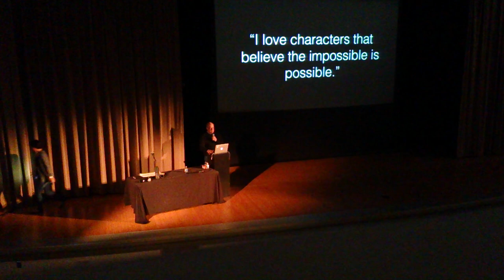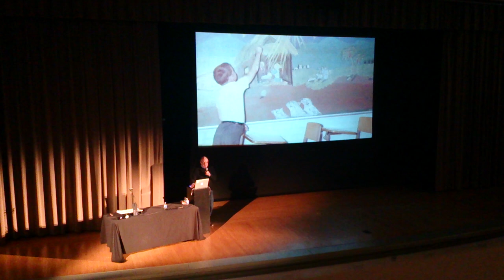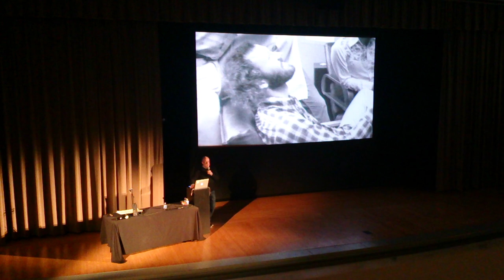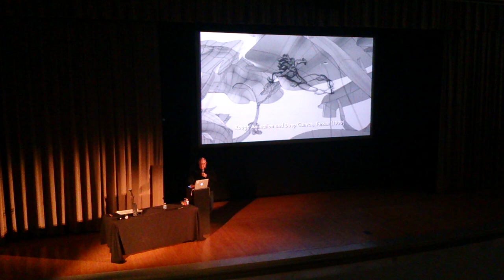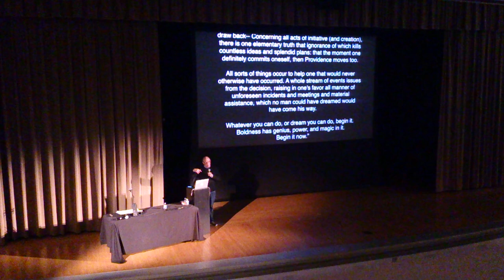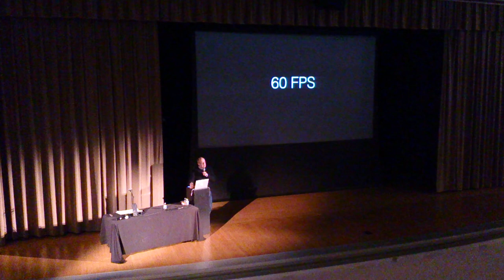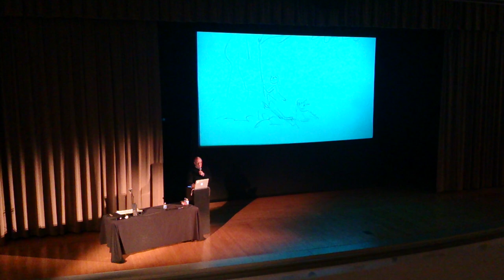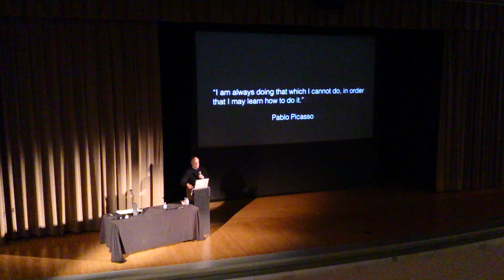Glen Keane sharing tips for character animation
*UPDATE: For people who want to know Glen Keans's answer of Q&A:
(Thanks to @GatheringDust who provided this precious information)

Glen Keane:
"I find that when I hit a creative block I see it differently now than I
 did when I was younger. I used to think of a creative block as proof
that my creative journey had come to an end. That I just never really
had it. Then I discovered it was not the end but a wall to climb, that
really I had come to an end of a plateau and there were new ideas to
discover and eventually another creative block to confront. So the way
out of a block is to open yourself up to something new. The way I do
that is escape from Disney, go to a library and randomly search through
books of artists or writers and find some new wind of inspiration.
Sometimes I head down the street not far from Disney to the Norton Simon
 Museum and I always am reminded that this is my time to be an artist
and to make the most of the opportunity like these artists before me did
 i.e. Degas, Renoir, Rodin."

Savannah Film Festival 2014
Sorry guys, my phone was out of battery life  at the right moment. I promise I will find out my notebook and also from other people who attended. Sorry again!